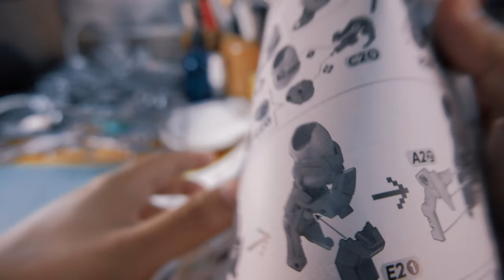[孤独のGUNPLA] WARGREYMON(AMPLIFIED) 戰鬥暴龍獸 - BANDAI Figure-rise Standard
BANDAI Figure-rise Standard WARGREYMON(AMPLIFIED) 數碼寶貝 大冒險 戰鬥暴龍獸 組裝模型